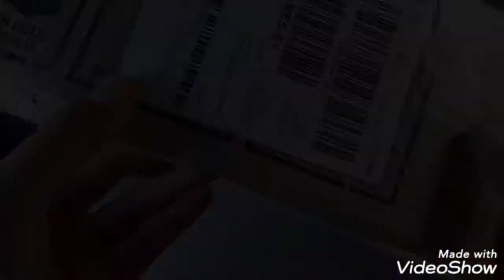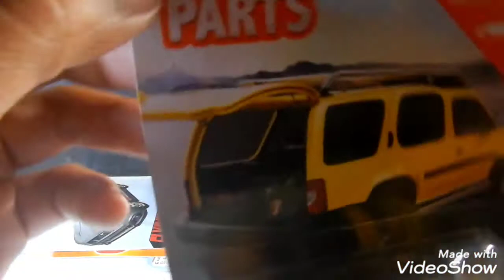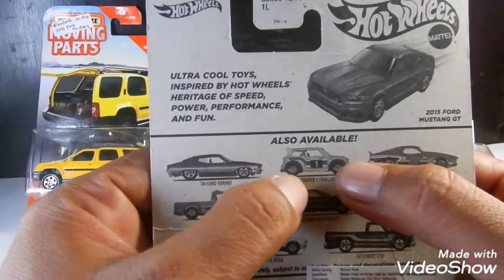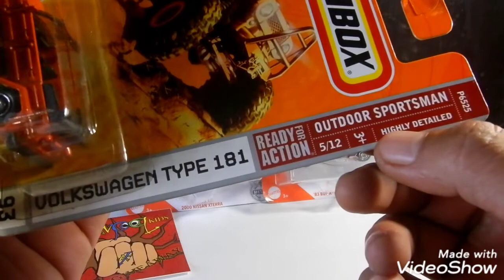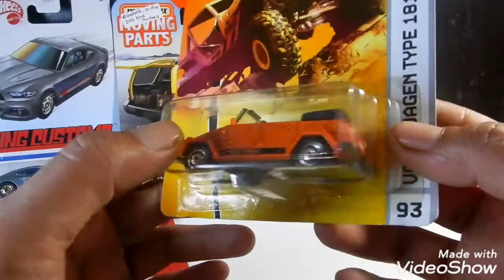DIECAST MATCHBOX LAWAS || 6#VLOGHUNTINGDIECAST 2020 (BONGKAR PAKET / UNBOXING)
Bongkar Paket Ashiaaap..
KarPet atau Bongkar Paket ini sesi Unboxing Paket yang baru sampai  wak. Unboxing Paket Diecast yang berisi Paket Diecast mulai dari varian Hotwheels Matchbox Majorette Tomica Greenlight, dll kita Cek Paket dan Review satu per satu ya wak